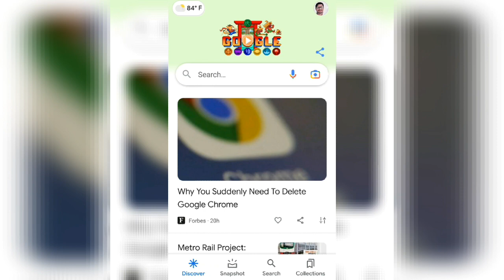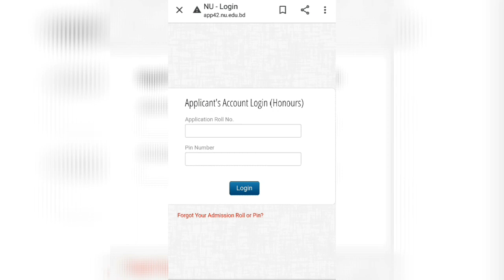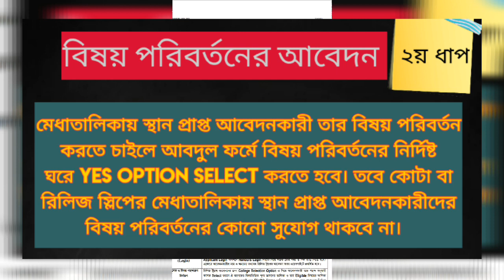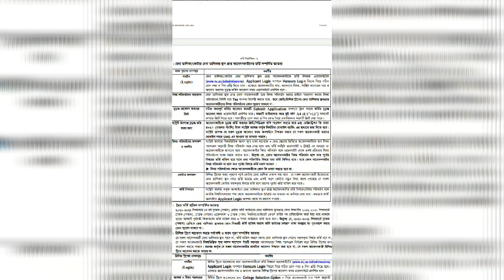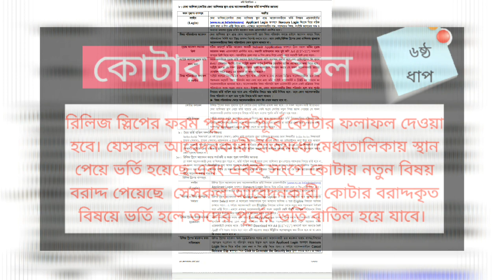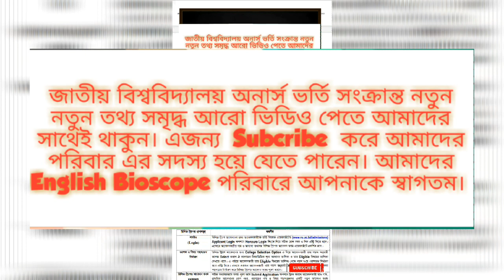১ম মেধাতালিকা ২০২১ রেজাল্ট কবে দিবে? জাতীয় বিশ্ববিদ্যালয় ১ম মেধাতালিকায় চান্স পাবার পর কি করণীয়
জাতীয় বিশ্ববিদ্যালয় এর অধীনে অনার্স ১ম বর্ষ ভর্তি আবেদনের ১ম মেধাতালিকার ফল প্রকাশ করা হবে ১ অথবা ২ সেপ্টেম্বর। ১ম মেধাতালিকায় চান্স পাবার পর আপনাকে চূড়ান্ত আবেদন ফরম পূরণ করতে হবে। এবং রেজিষ্ট্রেশন ফি জমা দিতে হবে মোবাইল ব্যাংকিং মাধ্যমে।  এ সম্পর্কে বিস্তারিত জানতে পুরো ভিডিও টি দেখুন।  ভালো থাকুন। সুস্থ থাকুন।